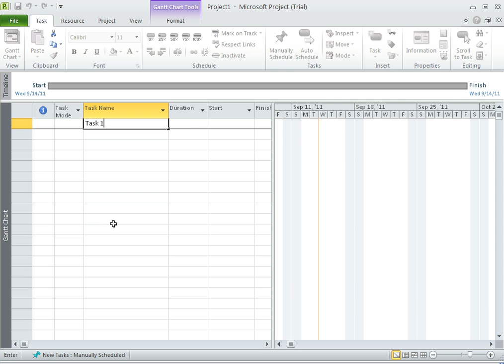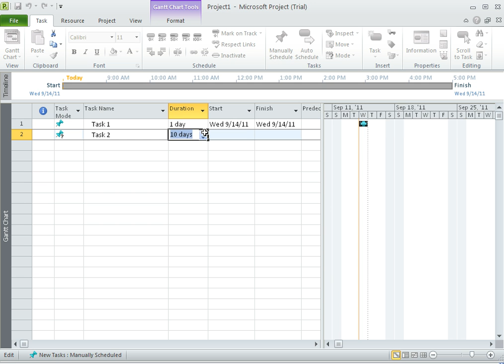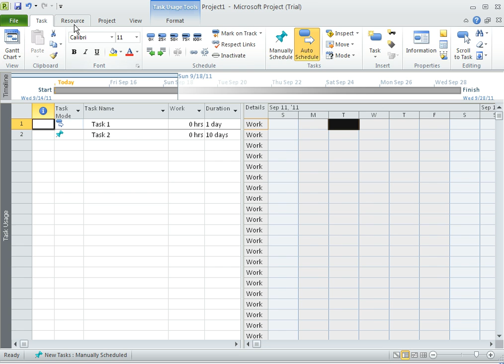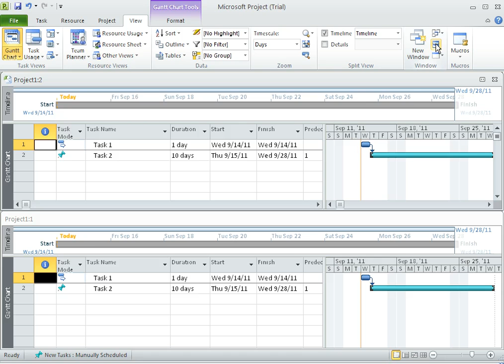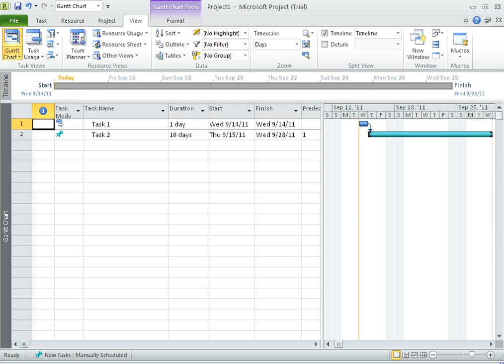11 - Explore different views & their advantages - Default View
In this video you are going to learn about Default view of Microsoft project.